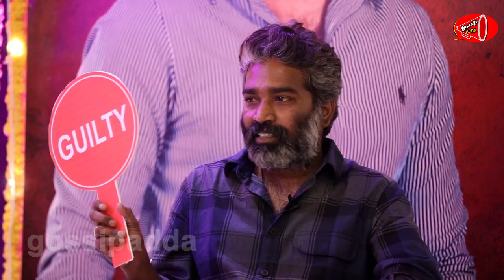Hero Ram Super Funny Reply To Anchor About His Marriage | RED Team Sankanti Special Interview | GA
Watch here Hero Ram Super Funny Reply To Anchor About His Marriage